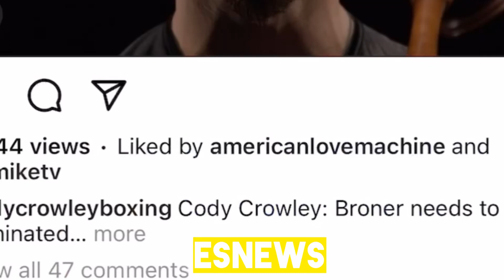19-0 Cody Crowley Calls out Adrien Broner Esnews Boxing